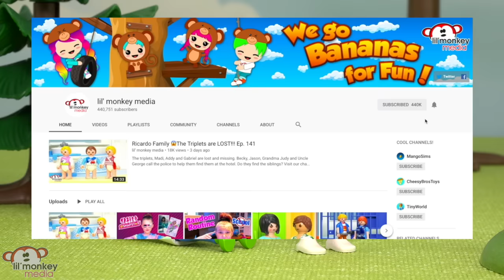Ricardo Family 😡Johnny and Jasmine Fight with Tabitha!! Ep. 170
Johnny and Jasmine confront Tabitha about seeing her at the park with Adriano.
Do they make up and stay friends?

When you need to escape for some silly fun with reborns, playmobil and baby alive dolls, then click on our Monkey Around playlist featuring original skits and series.